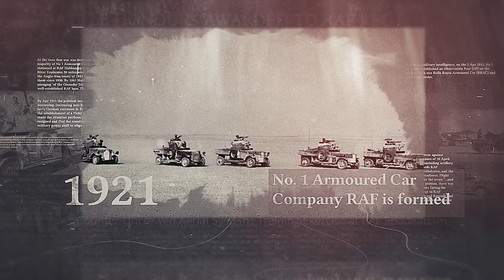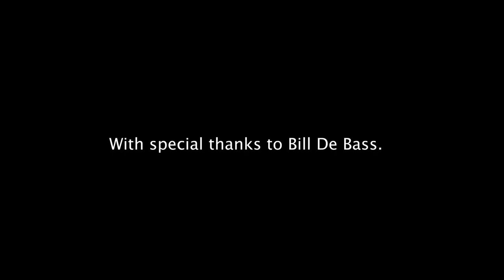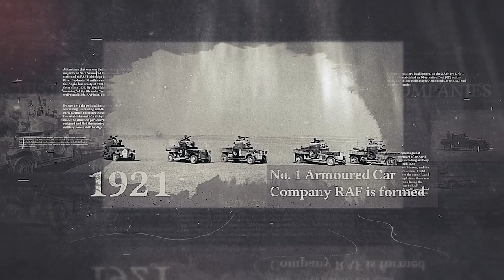Episode 1 - Dhofar campaign in Oman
As part of the RAF Regiment 80th anniversary celebrations, Flight Lieutenant Horstwood and Flight Sergeant Dye have created a series of videos where they speak with RAF Regiment veteran Wing Commander Tim Jones. Wing Commander (Retired) Tim Jones served with the Sultan of Oman’s Armed Forces on ‘Loan Service’ during the known Dhofar campaign in Oman, during the 1970s.